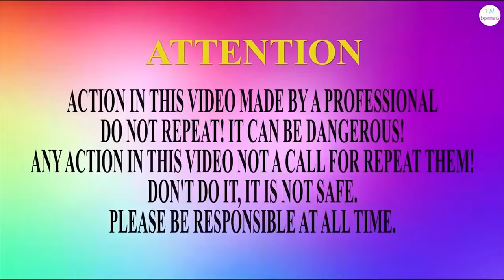Amazing Experiment: Coca Cola, Fanta, Mirinda, Mtn Dew and Mentos in the Toilet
Crushing Crunchy & Soft Things by Car! EXPERIMENT: CAR vs Spiderman, Police Car, Truck and More !

testex tnexeperiments spiderman Crushing Crunchy experiment Amazing Experiment: Coca Cola, Fanta, Mirinda, Mtn Dew and Mentos in the Toilet !